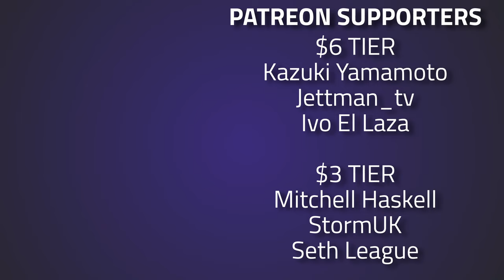ASH-12 Is A Gun In It's Own League - Tarkov Gameplay - Escape From Tarkov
🔵🟣⚫ Gameplay Details:

Went into a customs raid with and ASh-12 and boy did we do well. The ASH-12 destroys anything it hits, it hits hard. Had a 6 kill raid and so much fun

🔵🟣⚫ Stream Schedule:
Streams everyday starting at 8AM GMT

🔵🟣⚫ Video Details:
00:00 - ASH-12 Is A Gun In It's Own League
08:15 - Thanks To Our Supporters